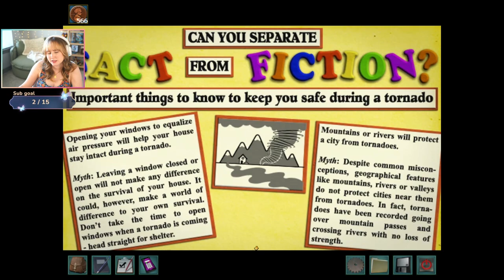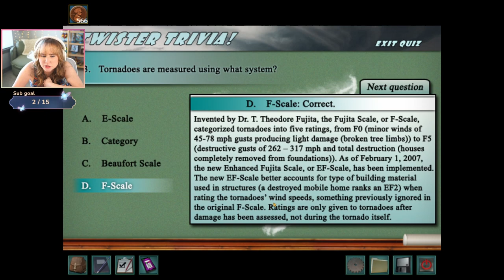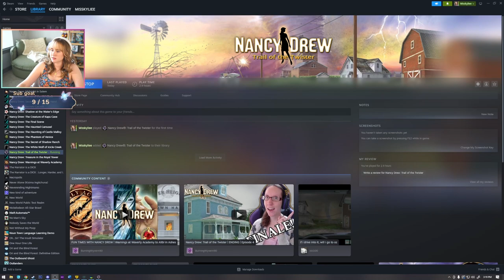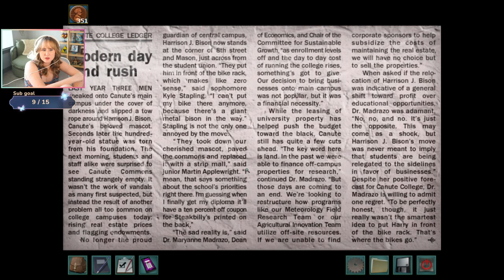Professional Storm Avoider - Nancy Drew: Trail of the Twister | Part 2